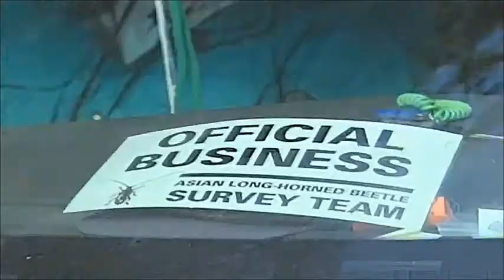Life After People - Asian Long Horn Beetle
You are watching the fate of St Louis' Gateway Arch in a Life After People, taken from the episode Heavy Metal.